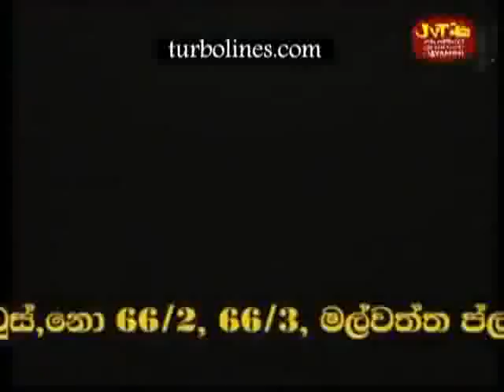purple range singarak sarakka song